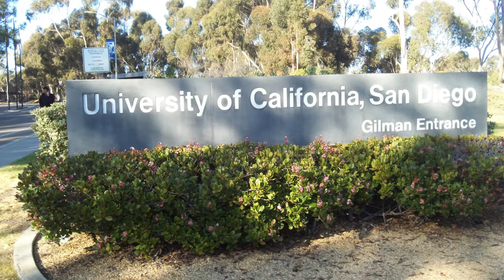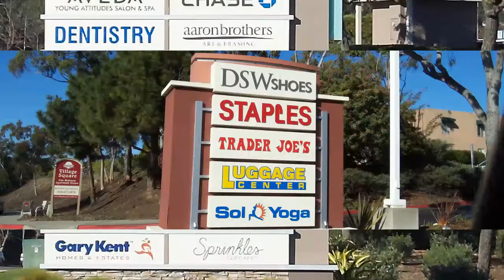SIR-La Jolla homes Neighborhood Series #10 La Jolla Village.mp4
The cost of campus housing at UCSD is $ 10,000 a year.  Some parents prefer to buy a condo or houses nearby (La Jolla Village) with the hope they can sell it for more after 4 years.  Many of the students bring in room mates to help.  La Jolla Village has a lot of condos and good shopping and restaurants and bus service to school.